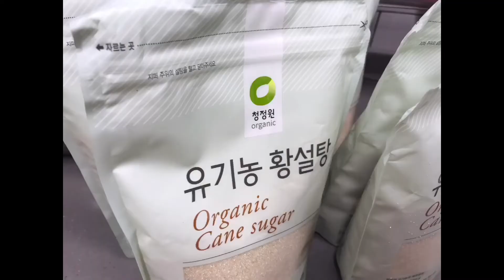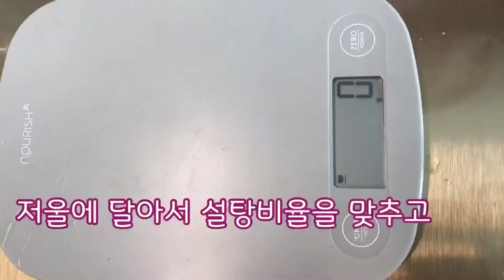청귤차 담기/ 3대가 함께 담그는 청귤청은 어떤 맛일까요?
3대가 같이 상큼 달콤한 청귤청 만들기

청귤청을 손녀들과 함께 놀이겸, 여름, 겨울 음료준비로 3대가 함께 담아요.
달콤 상큼한 차로 코로나19의 불안함을 이겨요
제가 담아본 많은 차중 청귤차 맛이 제일 인기가 많았습니다.
이 영상을 여러사람들과 함께 공유하며 즐겁고 건강한 맛있는 삶을 만들었으면합니다.